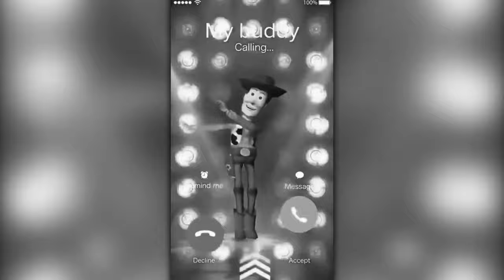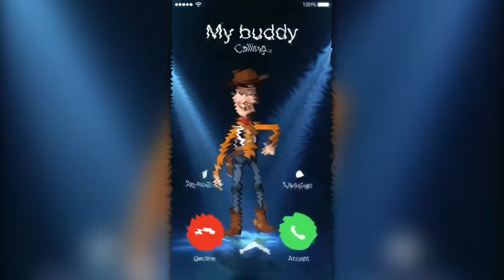Preview 2 My Buddy Random Effects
Requested by: Nobody
Add me on Discord: Jackhogs#8980